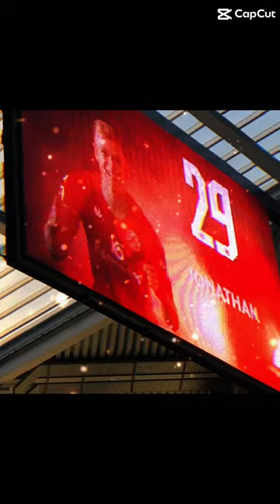Mainz 05 Tor von Jonathan Burkardt gegen Frankfurt